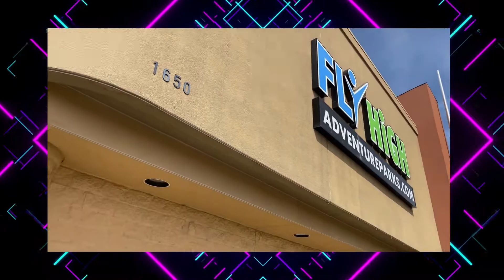Fly High Adventure Park- Farmington, New Mexico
Are you looking for a family friendly experience in Farmington, New Mexico?

Come to 1650 E. 20th St. in Farmington, NM for an adventure!
Jolt your journey and play in an indoor trampoline playground arena.
We have a little bit of everything. Voted best Kids Birthday Party Place.

Contact Fly High to book your birthday party today!